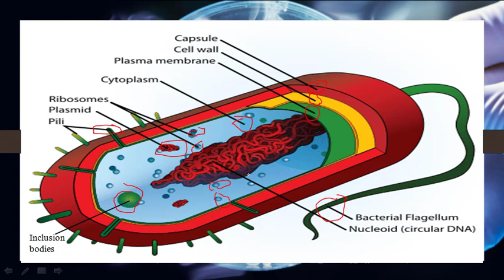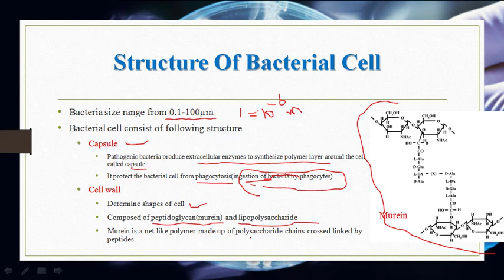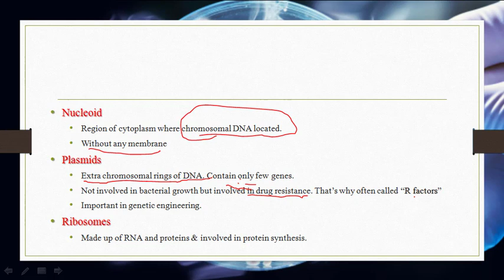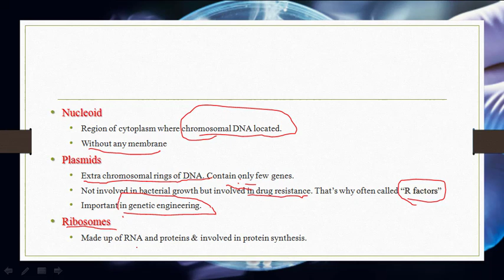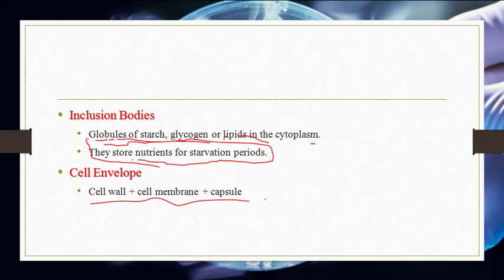Structure of bacteria | Microbiology | Notes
Assalam O Alaikum! All our efforts in the world are only from Allah. We warmly welcome you to the plate form of "Gate to Knowledge".
Topic:
Structure of Bacteria | Microbiology | Gate to Knowledge

00:00 - Introduction
00:14 - Structure of bacteria
01:05 - Structure of bacterial cell
05:06 - Ending

We can also make assignments in ppt, word and pdf format, of subjects that have discussed below.
Physical Chemistry
Organic Chemistry
Biology
Pharmacy Technician Course
We will try our best to provide you rich knowledge.